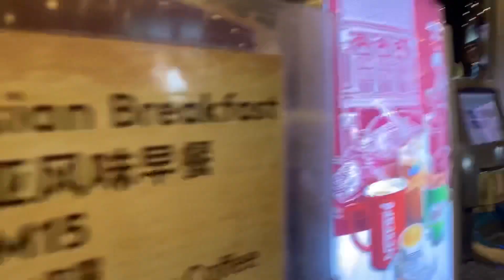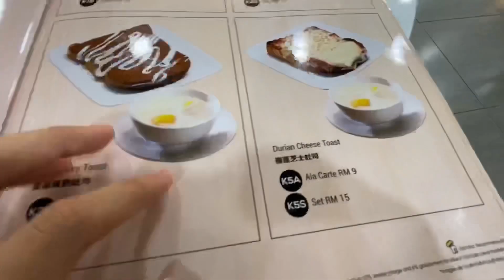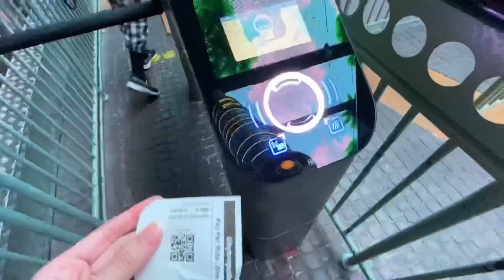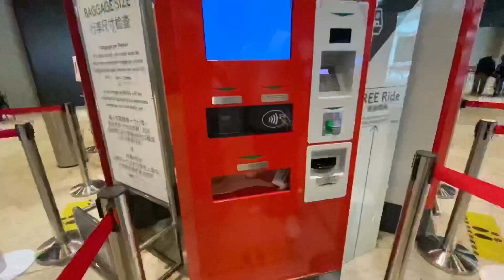VLOG : CRAZY DAT AT GENTING HIGHLANDS THEME PARK